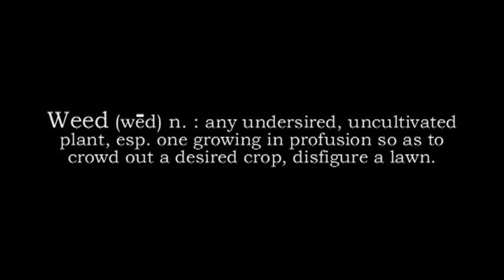The Weed "movie trailer"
Back in 2005, the Trugreen Branch I worked for had a nation wide contest to make a pride day video. Show your employee spirit, so I decided I would take the reigns, write a script, cast and direct this video.

I thought it would be funny to create a movie trailer to promote the business with all of the fun people I worked with.

The premise of this trailer is that a "weed" has grown out of control and taking over neighborhoods in south eastern Michigan. Trugreen is the company called upon to take action to try and defeat this oversized weed.

side note: As for the contest, it won the Michigan Regional, then Great Lakes Division to then compete with 8 other videos. (I thought for sure it was going to win, I had a lot of big wigs calling me up to tell me , good job) .It didn't even place. We watched the finalists months later and I'm not sure if the people judging even watched my video... the others didn't even compare. Oh well, after many years I thought why not finally put this on the internet. simply for the editing purpose.